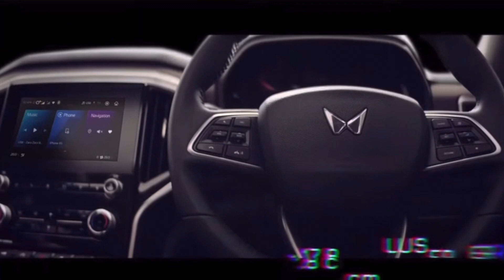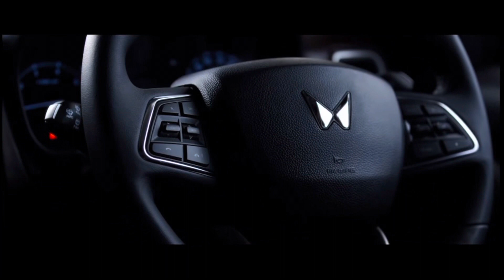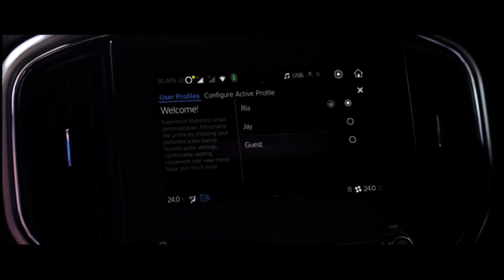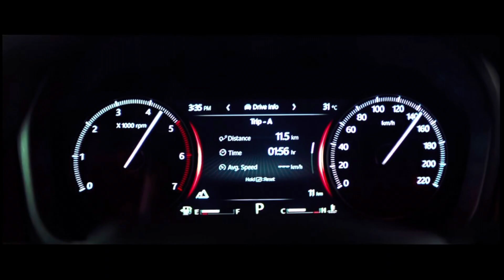Mahindra Scorpio-N🔥Full Detailed Walkaround | 2022 Mahindra Scorpio-N🔥mahindra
Bas Support karte rehna taki new update video ate rahe.

Thanks❤️

2022 brezza
new model maruti brezza 2022
 2022 suzuki brezza
 maruti suzuki new brezza 2022
 2022 maruti brezza
 2022 maruti brezza interior

 dzire cng
 dzire vxi
 dzire zxi
 dzire zxi plus
 dzire lxi
 dzire top model price
 dzire top mode
l dzire base model price
 dzire base model
baleno 2022
 baleno 2022
 new model baleno
 base model 2022 baleno
 top model 2022 baleno
 sigma 2022 baleno delta
2022 new model baleno alpha

 2022 new model baleno zeta
2022 new model baleno sigma
2022 new model baleno delta
 2022 baleno zeta 2022
baleno alpha 2022
 baleno price

2022 tata Tiago
2022 model tata Tiago xt
2022 tata tigor
tata tigor ev
 tata tigor xz cng
 2022 tata tigor
 2022 Hyundai aura
2022 new xuv300 facelift
2022 xuv300 facelift

new Toyota upcoming cars

facelift Baleno launch
venue Facelift launch
venue Facelift price
venue 2022
New baleno engine
specifications baleno facelift
baleno 2022

Jeep compass
xuv700 mahindra
 thar Mahindra
 Thar 5 door
 xuv700 new
 Hyundai upcoming cars
 Hyundai creta
venue 2022
 venue facelift creta
 facelift new Hyundai creta in India
 creta facelift
 sx creta facelift
top model brezza zxi
brezza service
brezza cng
 venue new
hundai

 Creta new
venue 2022
mahindra scorpio
mahindra xuv700
 xuv300
 2022 tiago i-cng
 2022 tata
 new tata tiago
 baleno
brezza launch date
swift
launching date xuv300
 new xuv300
 launch date xuv300
 facelift xuv300

2022 scorpio
2022 mahindra scorpio-N launch
2022 Mahindra Scorpio-N price
2022 Mahindra Scorpio n review
2022 Mahindra Scorpio n all details
2022 Mahindra Scorpio n booking
Scorpio n petrol
Scorpio n diesel
2022 scorpio n black
2022 scorpio n white
2022 scorpio n vs
2022 mahindra scorpio black
2022 mahindra scorpio white
2022 mahindra scorpio all colours
2022 mahindra scorpio n all colours
2022 mahindra scorpio n maunal
2022 mahindra scorpio n automatic
Scorpio n white
Scorpio n black
Mahindra Scorpio-N
Mahindra Scorpio-N Details Walkaround
Mahindra Scorpio-N full details Walkaround
Mahindra Scorpio-N details review
Mahindra scorpio n detailed Walkaround
Mahindra scorpio n 2022 details Walkaround
Mahindra scorpio n 2022 full detailed Walkaround
Mahindra scorpio n 2022 base model
Mahindra scorpio n 2022 new model
Mahindra scorpio n 2022 top model
Mahindra scorpio n 2022 review
Mahindra scorpio n 2022 launched
Mahindra scorpio n 2022 all details
Scorpio n 2022
Scorpio n 2022 full details
Scorpio n 2022 detailed Walkaround
Scorpio n 2022 review
Scorpio n 2022 all details
Scorpio n 2022 launch
Scorpio n 2022 price
Scorpio n 2022 vs
2022 Mahindra scorpio n vs tata safari
2022 mahindra scorpio n vs Toyota fortune
2022 scorpio n vs